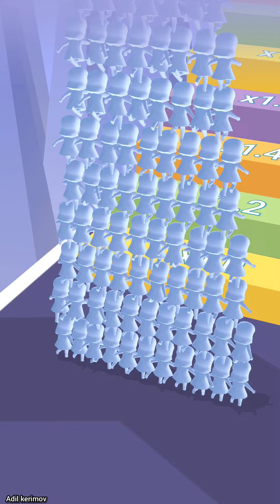Count Masters All Levels Gameplay android ios mobile game part #462